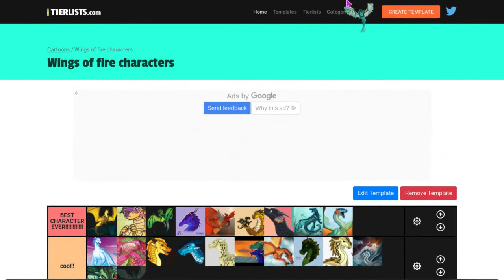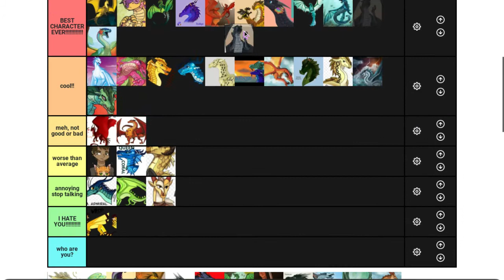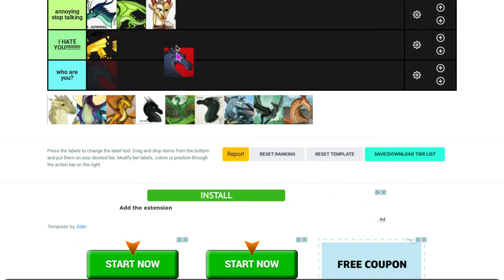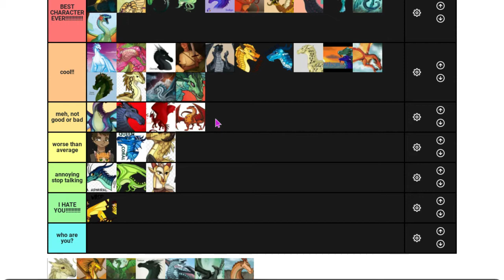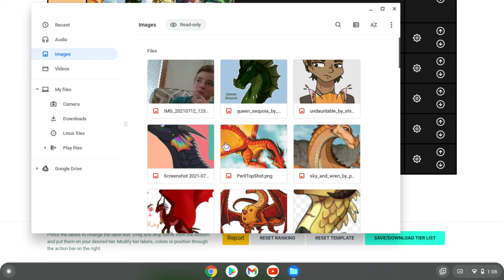Ranking 43 Wings of Fire Characters (Part 3 out of 4)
Part 3!